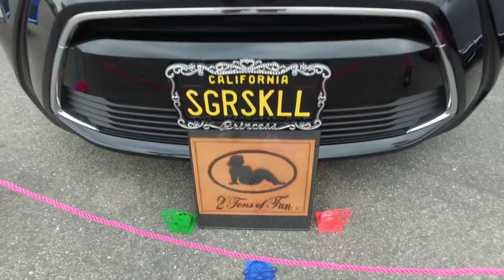SKO3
This video is about SKO3